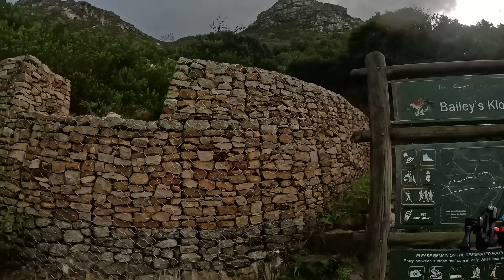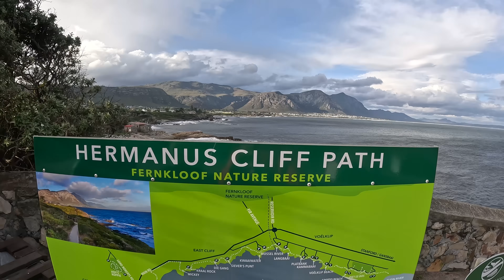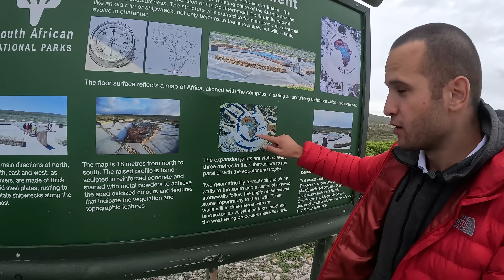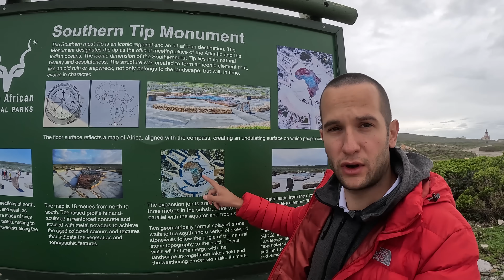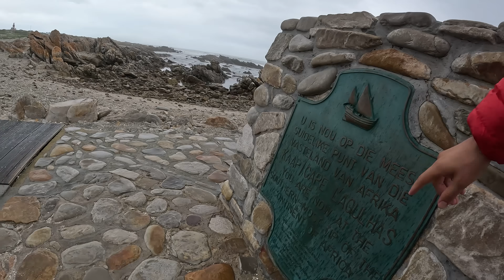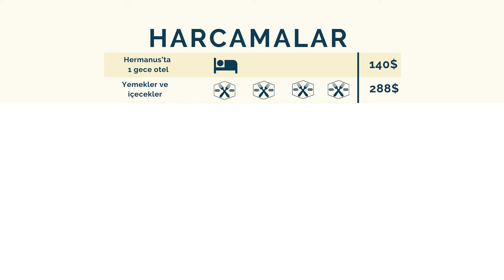Avrupa'yı KISKANDIRAN AFRİKA ŞEHRİ, Aşık olduk (6. Bölüm)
Annem ve babamla çıktığımız Afrika yolculuğunun yeni durağı, Afrika'nın en güzel şehri olan Cape Town. Buranın kışını iliklerimize kadar hissedeceğimiz bir zamanda geldik ve yanlış mı yaptık yoksa eşsiz bir şey mi görüyoruz hiç bilemiyorum. Fakat yaşadığımız her anın tadını doyasıya çıkartıyoruz o kesin. Bu videodaki duraklarımız ilk başta Cape Town, sonrasında Betty's Bay, Hermanus ve Cape Agulhas olarak devam ediyor.

BEN KİMİM?
Merhaba, ben Anıl Ünlü. 2014 yılından beri dünyayı geziyor, yemek, gezi, ilginç festivaller, geleneksel lezzetler, sokak yemekleri, doğal güzellikler, ilginç inanışlar, ülkelerin bilinmeyen yanları ile ilgili videolar hazırlıyorum. Şu ana kadar 65 ülke ve sayısını hatırlamadığım kadar çok şehir gezdim. Gezilerime 1.5 yıllık motosikletle Afrika yolculuğu sonrasında devam ediyorum. Şu anda annem ve babamla 40 günlük bir Afrika yolculuğundayım. Gezilerime aynı heves ve heyecanla devam etmeyi planlıyorum.